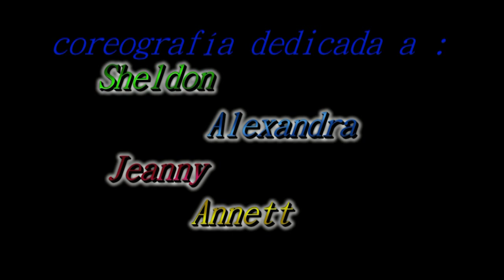Estella Lizarra Step 09. Coreografía de Abril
Me apetecía dedicar una coreografía a Sheldon, Alexandra, Jeanny y Annett. son personas que me inspiran para trabajar.